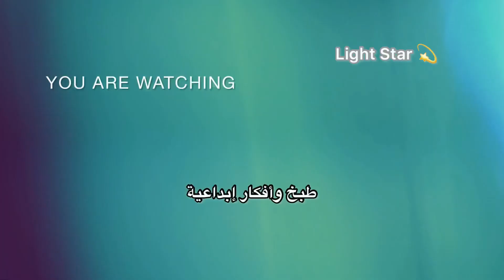تجهيزات رمضان الذ بيتزا بعجينة مضمونة اسهل الوصفات الاقتصادية للعائلة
تواجدكم مهم بالنسبة لي فضلاً وليس أمراً

ولا تنسوا مشاركة الفيديو
واعطاء رأيكم بالوصفة بكل صراحة
لنستمر بتقديم الافضل ❤️